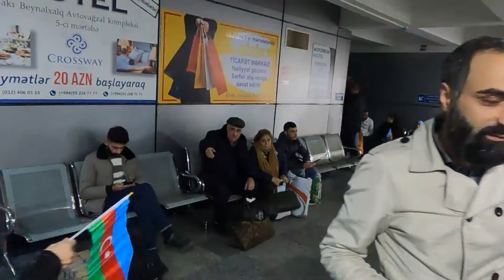Avtovağzalda maraqlı bayraq AKSİYASI